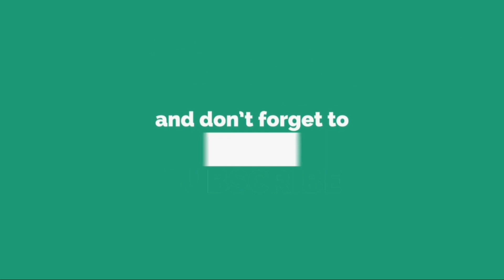bigg boss 2 KAUSHAL ARMY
Neelima Kaushal Heart Touching Letter On KaushalArmy2kWalk & Kaushal Army||Bigg Boss Kaushal News